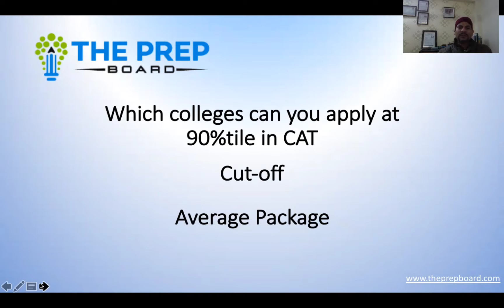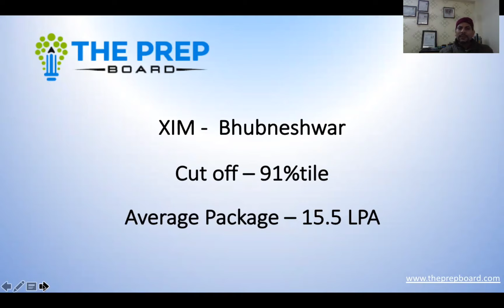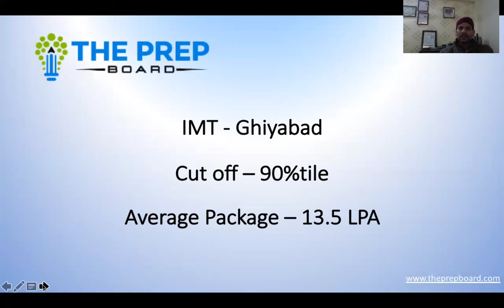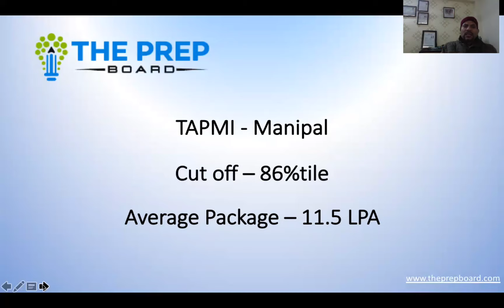CAT 2021 :Best College to Apply with 90%tile in CAT.Cut Offs, Average Package.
The Prep Board is a Leading Institute for Competitive  Exam Preparations based out in Moradabad Uttar Pradesh.
The Prep Board provides Coaching and Career Counselling in below Areas:
1. CAT.  ( Other MBA exams like XAT, TISSNET , IRMA , IIFT, SNAP, NMIMS , MAT etc)
2. CLAT. ( other Law exams like DUJET , AILET etc)
3. IPMAT.
4. Hotel Management.
5.  Group Discussion and Personal Interview Preparation ( GD & PI).
6. IIT - JEE.
7. SAT ( Scholarship Assessment Test).

The Prep Board has a very experienced Faculty Members on Board including :
1. Mr. Raj Gupta : CAT Multiple times 100 Percentiler also known as Quant GURU.
2. Mr Gaurav Mehrotra : Alumunus of NMIMS Mumbai .
3. Mr Dheer Kapoor : Alumunus of XIMB Bhubneswar .

If you wish to enroll in any of the Program , we provide Coaching in Online / as Well as Offline Mode.

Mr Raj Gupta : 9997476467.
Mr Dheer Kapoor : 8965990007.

Our Address : B129 , Behind PMS School , Moradabad.

Happy Learning !!